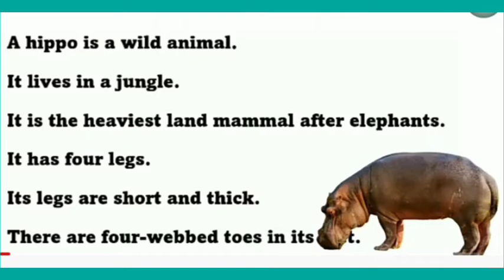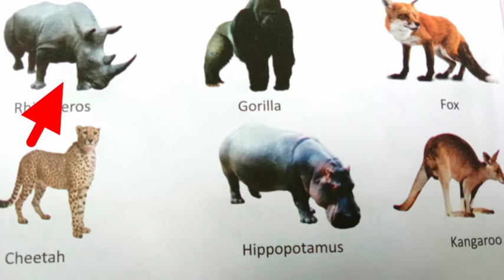General knowledge - LKG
Adventist Education